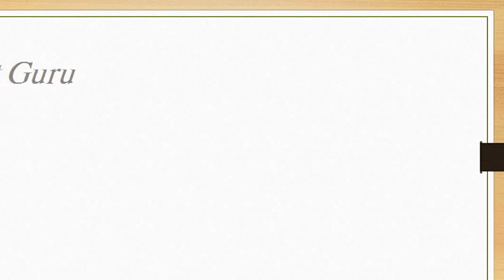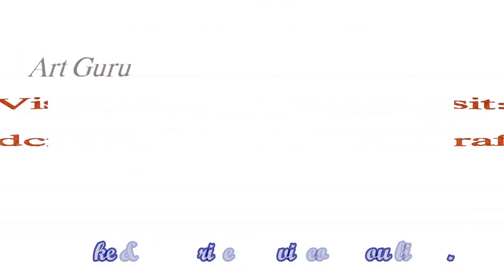Simple Origami Paper Art Crafts - How to make an Origami Winged Heart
Art Guru teaches on various arts like drawing, embroidery, ribbon works, origami paper designs etc.Today we learn the simple & easiest  paper folding craft  is an Origami Winged Heart.This video explains how to learn these crafts  step by step  instructions in the easy way.Watch & Try it.